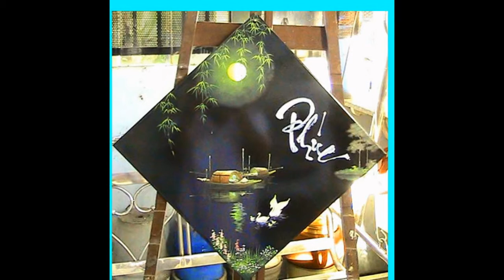THOSE WERE THE DAYS ( Oil Paintings - Nguyen Thi Nguyet Thuy )